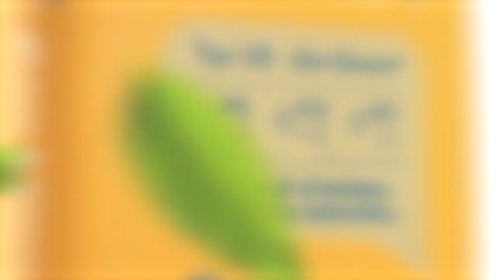América frenó su camino victorioso en Manizales